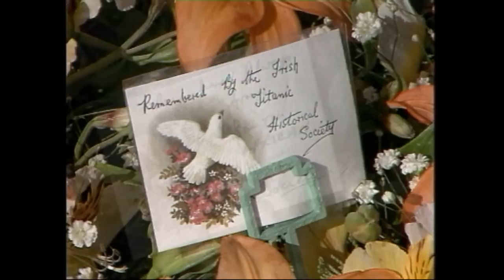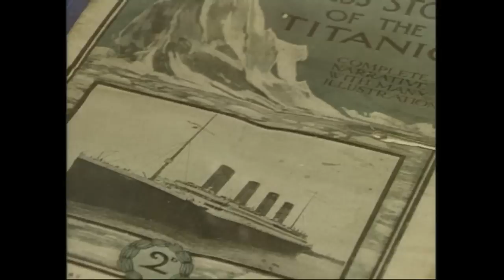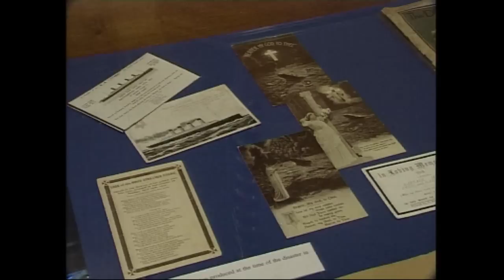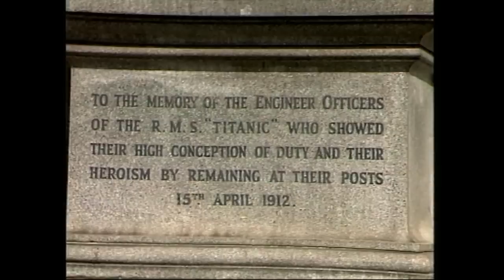Titanic Archive - 1992 Anniversary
BBC South Today news items on 80th Anniversary